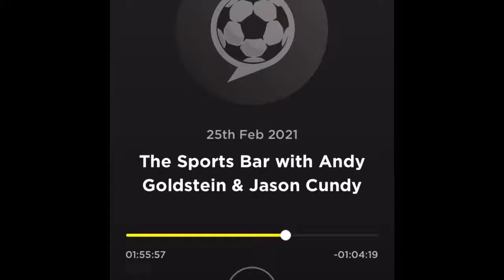Khalid the clown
Khalid the Arsenal fan is not happy with Andy and Jason!